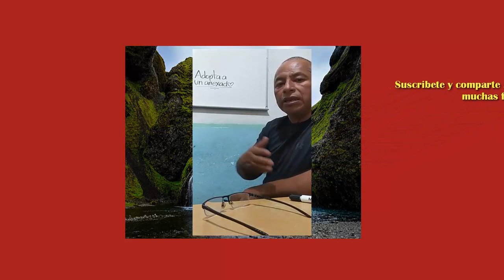adopta un anexado historia real